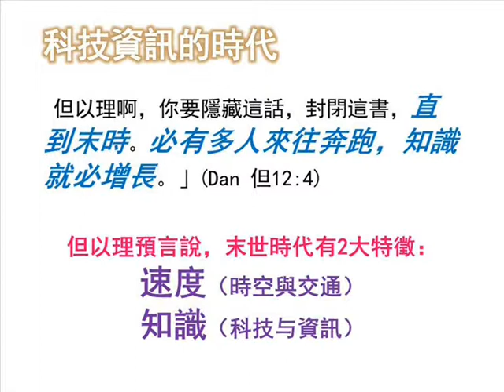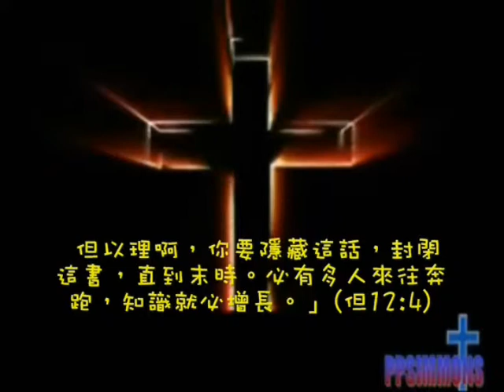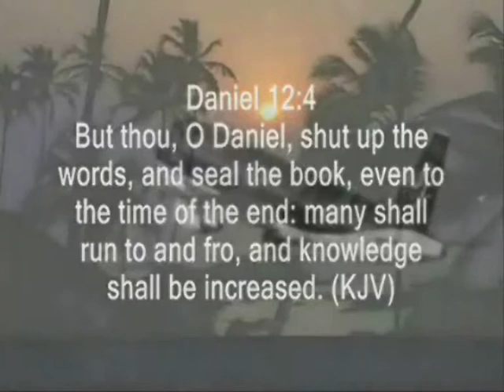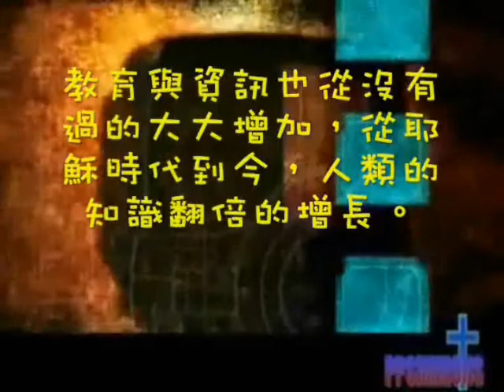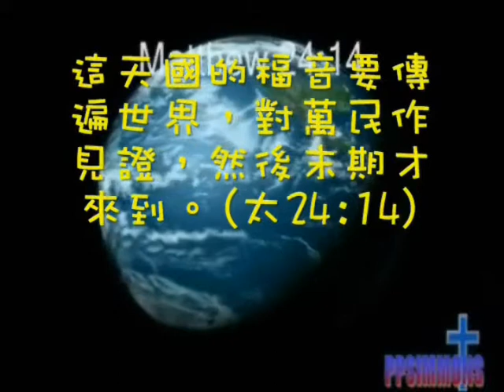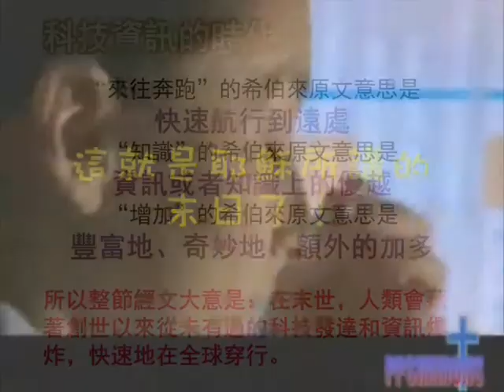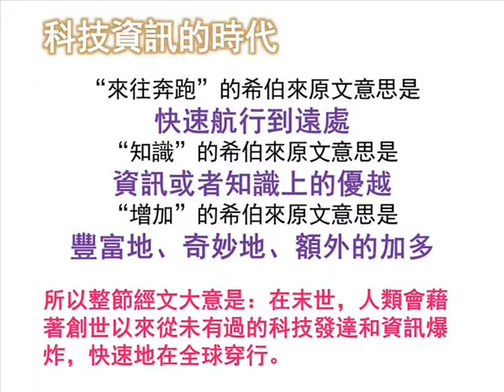资讯时代是末代？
《2012世界终结日？》讲道精华
曾仪生牧师证道
2012年1月04日，星期天